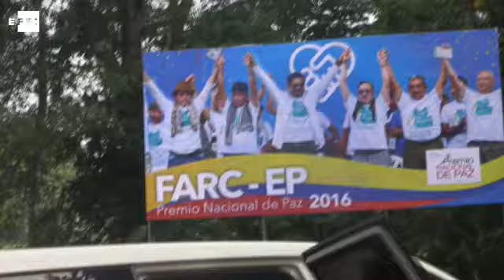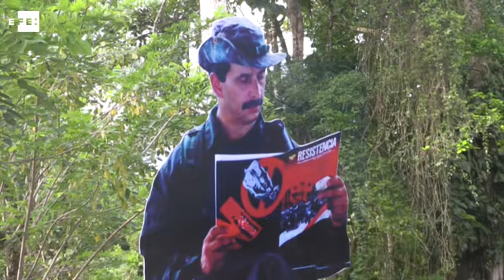Zonas de desmovilización esperan la llegada de 2800 milicianos de las FARC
Bogotá, 9 jun (EFE).- (Imágenes: Juan Pablo Alemán) El Mecanismo de Monitoreo y Verificación (MM&V), integrado por observadores de la ONU, el Gobierno colombiano y las FARC, organiza el desplazamiento de unos 2.800 integrantes de las redes de apoyo civil del grupo rebelde a las zonas donde 6.934 guerrilleros están en proceso de desmovilización.